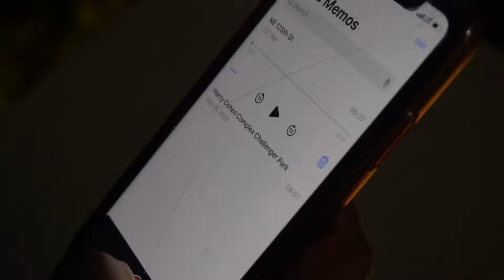LIBRE D'AIMER (EPISODE 18) CARLINE ENTRE JEFF ET NEHEMIE